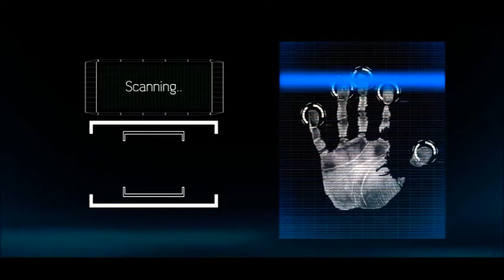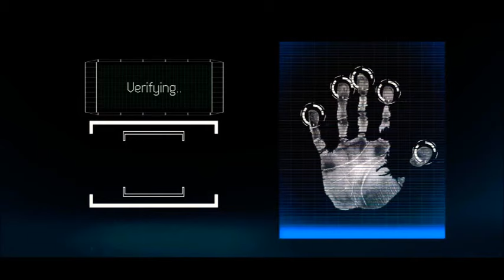Complot déjoué : Moïse katumbi écarté pour la double nationalité, kabila regrette 🔥🔥🔥